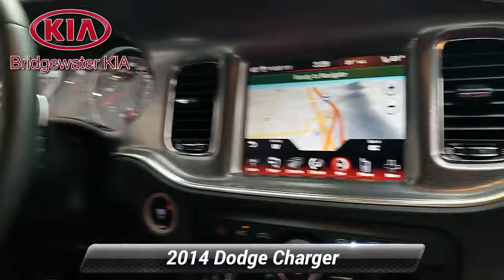Used 2014 Dodge Charger RT Plus, Bridgewater, NJ 182647DC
Bridgewater Kia

2014 Dodge Charger R/T Plus AWD, Bright White Clear Coat Exterior over Black/Red Leather Sport Interior, ORIGINAL MSRP: $41,165.00, FACTORY OPTIONS INCLUDE: Customer Preferred Package (Originally $2,000), Power Leather Sport Front Seats with Power Lumbar Support, Heated Rear Seats, Front Lower LED Lamps, Front Overhead LED Lighting, Heated/Cooled Front Console Cupholders, Navigation Group (Originally $995), Uconnect Garmin Navigation, 8.4-Inch Touchscreen Color Monitor, Driver Confidence Group (Originally $995), Blind Spot and Cross Path Detection, Automatic Highbeam Headlamp Control, ParkSense Rear Park Assist System, ParkView Rear-View Camera with Parking Guidance Display, Auto Adjust in Reverse Exterior Mirrors with Courtesy Lamps, Auto-Dimming Driver Side Exterior Mirror, Memory System for Driver Seat and Exterior Mirrors, Rain Sensitive Front Windshield Wipers, Driver Convenience Group (Originally $895), Ventilated Front Seats, Power Adjustable Pedals with Memory, Power Tilt/Telescoping Steering Column, All Wheel Drive Sport Appearance Package (Originally $1,195), 552 Watt Beats Premium Audio System with 10 Amplified Speakers and Subwoofer, Steering Wheel Mounted Shift Paddles, Rear Body-Color Spoiler, Gloss Black Grille with Black Honeycomb Inserts, 19-Inch Polished Gloss Black Pocket Aluminum Wheels, Power Sunroof (Originally $1,195), VEHICLE HIGHLIGHTS: Remote Keyless Entry with Push Button Engine Start, Remote Start System, Voice Activated Garmin Navigation System with 8.4-Inch Touchscreen Color Monitor, ParkSense Rear Park Assist System, ParkView Rear-View Camera with Parking Guidance Display, Blind Spot and Cross Path Detection, Color Electronic Vehicle Info Center with Reconfigurable Display, Uconnect AM/FM/Satellite Radio, CD/DVD/MP3-Player, Remote USB Port, Audio Jack Input for Mobile Devices, 552 Watt Beats Premium Audio System with 10 Amplified Speakers and Subwoofer, Bluetooth Streaming Audio and Hands-Free Wireless Phone Connectivity, Multi-Function Leather-Wrapped Steering Wheel with Audio Controls, Power Adjustable Pedals with Memory, Power Tilt/Telescoping Steering Column, Leather-Wrapped Gear Shift Knob, Steering Wheel Mounted Shift Paddles, Heated/Ventilated Power Front Sport Leather Seats with Power Lumbar Support, Driver Seat Memory, Heated 60-40 Folding Fold-Forward Rear Bench Seats, Tinted Glass Power Tilt/Slide Sunroof with Sunshade, Dual-Zone Automatic Temperature Control Air Conditioning with Air Filtration, Hectic Mesh Interior Trim with Aluminum Interior Accents, Auto-Dimming Interior Rear-View Mirror with Microphone, Universal Garage Door Opener, First Row Lower LED Lamps, Front Overhead LED Lighting, Heated/Cooled Front Console Cupholders, Rear Armrest with Cupholder, Automatic Projector Beam Headlamps, Automatic Highbeam Headlamp Control, Daytime Running Lights, Front Fog Lamps, LED Brake Lights, Heated Power Exterior Mirrors with Auto-Dimming Driver Side, Memory and Manual Fold-Away, Auto Adjust in Reverse Exterior Mirrors with Courtesy Lamps, Rain Sensitive Variable Intermittent Windshield Wipers with Heated Jets, Rear Body-Color Spoiler, Gloss Black Grille with Black Honeycomb Inserts, 5.7L HEMI MDS VVT 32-Valve VVT 8-Cylinder Engine, 5-Speed Automatic Transmission with AUTOSTICK Sequential Shift Control , Hill Start Assist, Ready Alert Braking, Rain Brake Support, All-Speed Traction Control, Dual Stainless Steel Exhaust with Polished Tailpipe Finisher, 19-Inch Polished Gloss Black Pockets Aluminum-Alloy Wheels with All-Season Performance Tires, GUARANTEED Financing for All Types of Credit! Extended Warranty Available.

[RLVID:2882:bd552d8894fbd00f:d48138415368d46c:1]